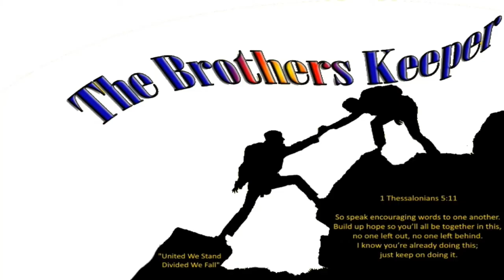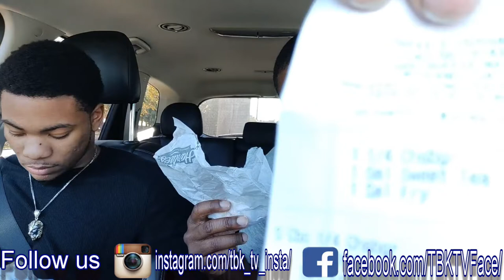Hardee's OrderUp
The Brother’s Keeper (AKA TBK) is a brotherhood. The mission is to shine a light and bring positive into this world... While providing entertainment through reviews, skits, etc, TBK will continue to outreach to the young and old alike, bringing in all comers to the table showing that the generation gap is slowly yet impactfully diminishing. The goal is to not only bring smiles and laughs into peoples lives but to also spread the gospel of Christ and give the people a reason to be inspired in life. TBK is more than just another channel, it’s a family for everyone to be involved in.